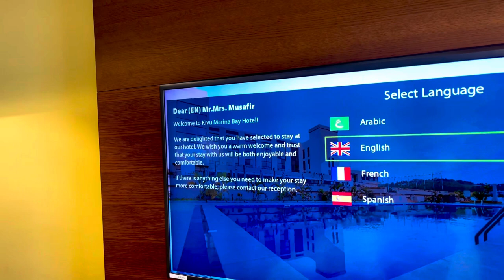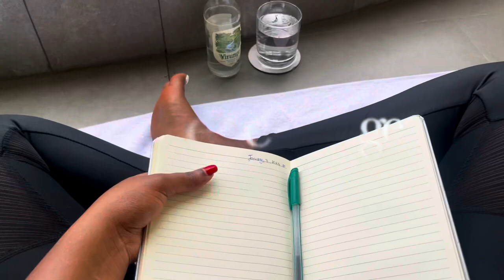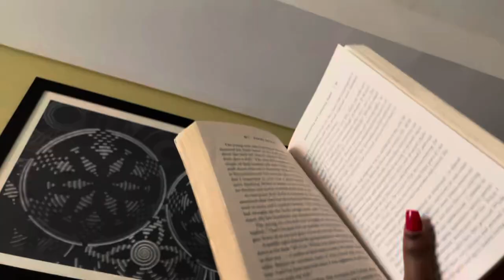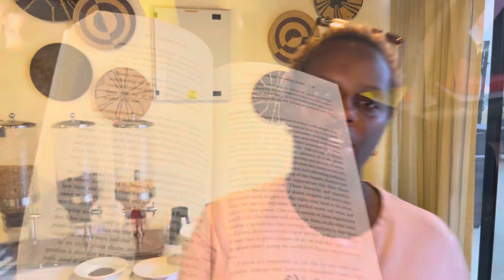CATCHING FLIGHTS AND FEELINGS: Family travel vlog | concerts in Rwanda | a week in the life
Happy 2024, here is a new years gift from me to you 🎁 I hope you enjoy this vlog.